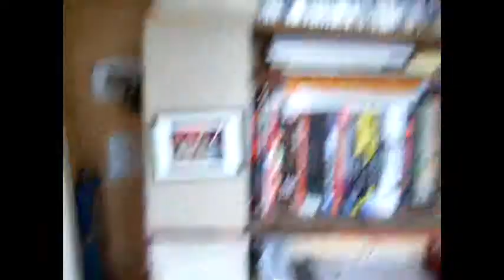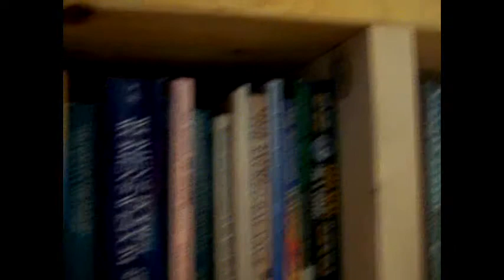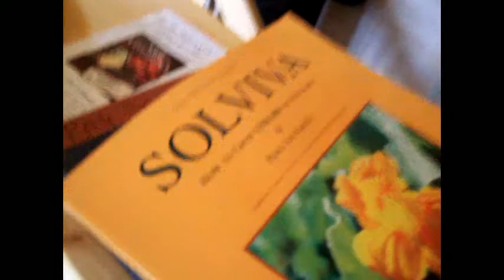GUESS WHO JUST CRACKED IN THA FRONT DOOR? SOL FORBES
BLagh!